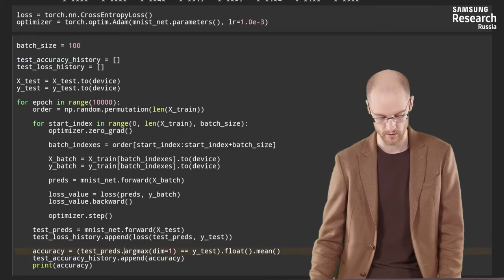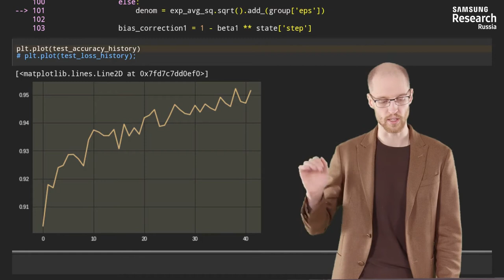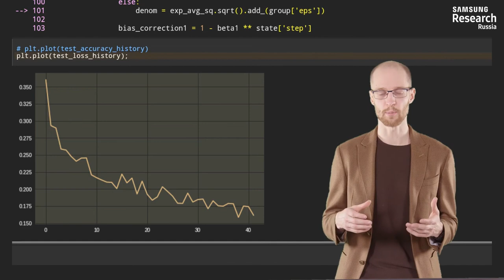Нейронные сети и компьютерное зрение - 101 урок. Классификация рукописных чисел полносвязанной сетью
Автор: Михаил Романов, Игорь Слинько, Николай Капырин

Задание для закрепления:

Всегда ли верно, что увеличение accuracy на трейне всегда ведет за собой увеличение accuracy на тесте?

* Да

* Нет